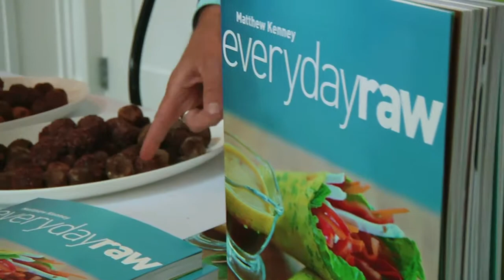The Ki - Gourmet Cuisine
- As media partners for the Ki, we interviewed chef Matthew Kenney about how the Ki features gourmet organic and raw cuisine - and what we can look forward to experiencing at the main event this fall in San Francisco.

The Ki is an immersive, experiential event with today's forward living brands, innovative technologies and smart design.

For more information about Green Gorilla Media's social media and video services, visit us